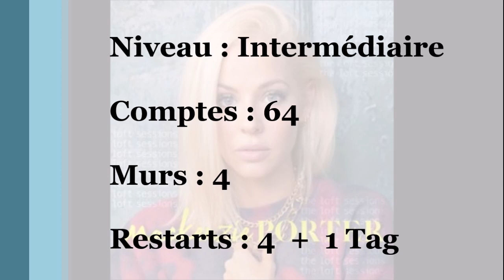WHEREVER YOU GO- Line Dance * TEACH*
Danse en ligne- Intermédiaire- 64 Comptes- 4 Murs- 4 Restarts- 1 Tag (2 Comptes)
Chorégraphe: Marianne Langagne (Fr)